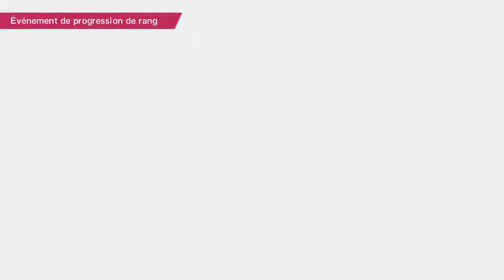Captain Tsubasa New Hero - On leur met une raclée